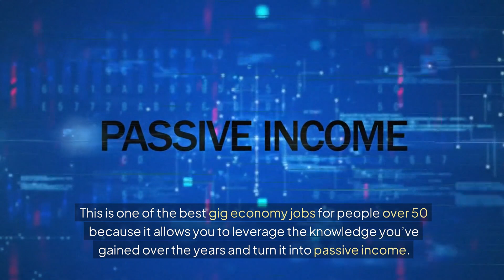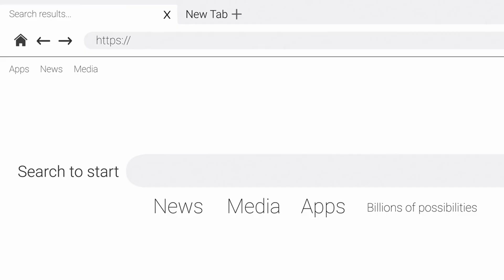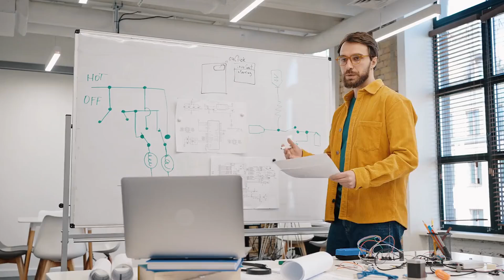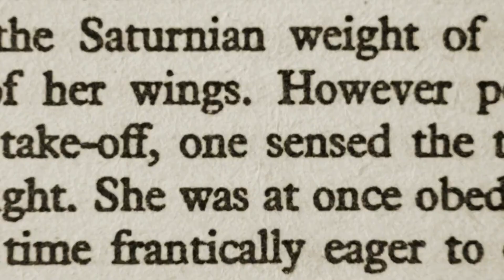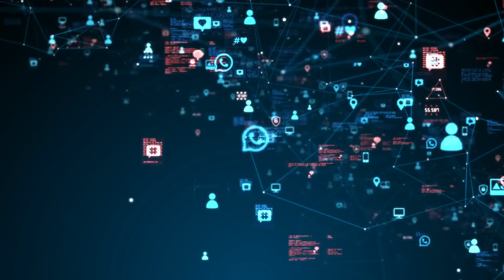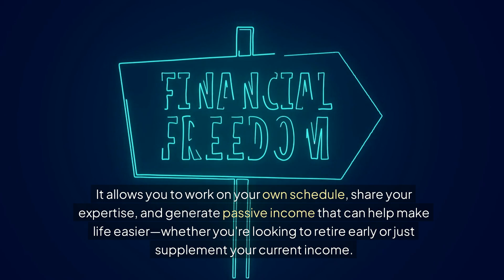Create Passive Income After 50: How to Make Money with Online Courses & eBooks.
Looking to make money after 50 without the physical demands of traditional work? In this video, we’ll show you how to turn your years of professional experience or hobbies into passive income by creating online courses or eBooks! Learn how to choose the right topic, structure your content, and get started on platforms like Teachable, Udemy, and Amazon Kindle Direct Publishing. This is a great way to build a steady income stream while working at your own pace, helping you retire earlier or make life easier.

👉 What you’ll learn:

How to create and sell an online course
Tips for writing and publishing an eBook
Promoting your content for maximum sales